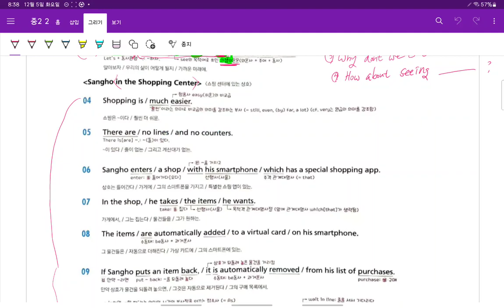Up영어 중2 현일중 시사박 8과 본문 2